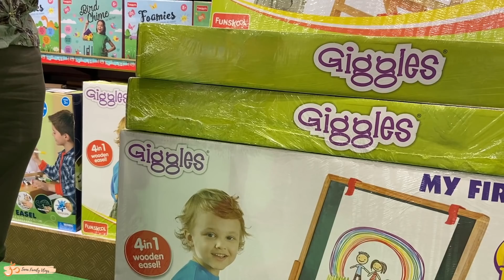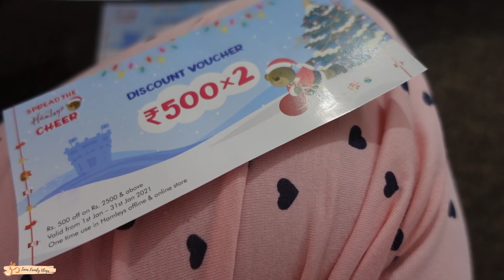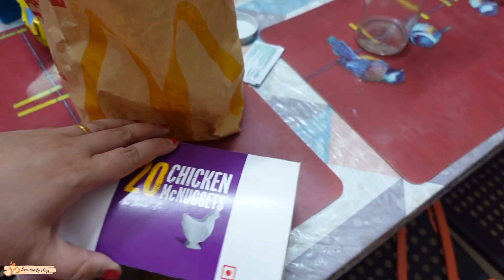CHRISTMAS SHOPPING PUNTA TAYO SA CITY! HINDI NA NAKAHINTAY SA PASKO NAG-UNBOXING NA!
CHRISTMAS SHOPPING PUNTA TAYO SA CITY! HINDI NA NAKAHINTAY SA PASKO NAG-UNBOXING NA! 😂 Vlog # 502